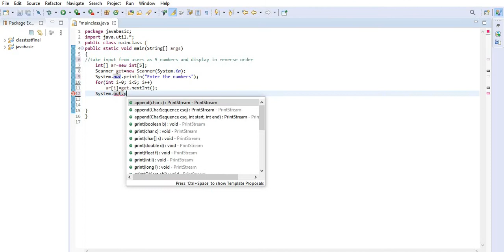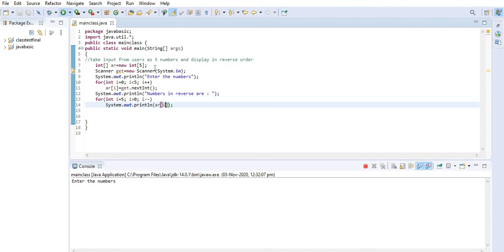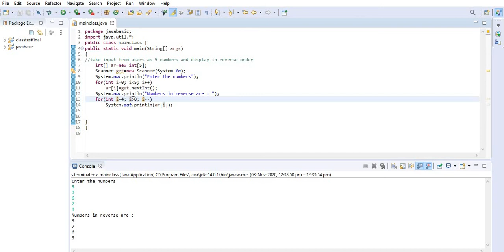Take 5 numbers from user and display them in reverse order using array || part-73